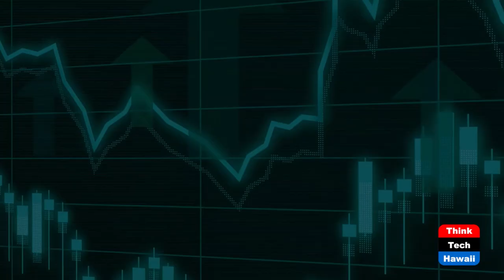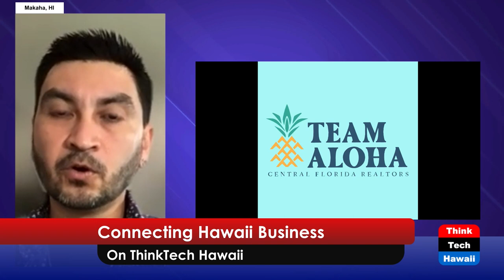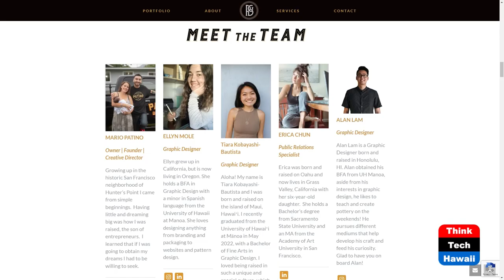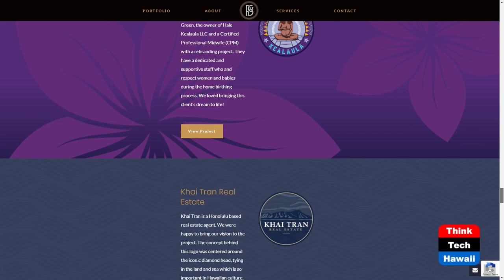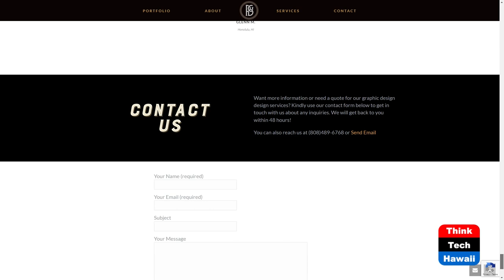Patino Graphic Design (Connecting Hawaii Business)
An Award-Winning Graphic Design Agency.  The host for this show is Kathleen Lee.  The guest is Mario Patino.

Patino Graphic Design is a Hawaii-based agency led by Mario Patino. His company's values: creativity, integrity, persistence, and professionalism.

Underwriters:
Michael Sklarz
Catherine L. Cooke and the Cooke Foundation
Hawaii Energy
Hawaii Energy Policy Forum
Hawaiian Electric
Galen Ho of Immersive Worlds
Kamehameha Schools
Miner Foundation